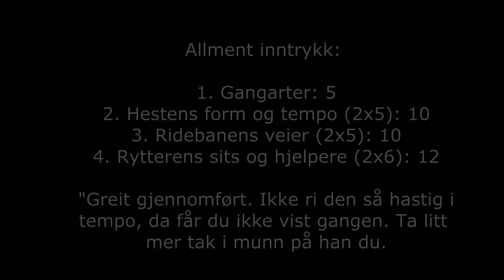Dressurstevne Rælingen - 16.04.16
Spent og stressa,  selv på hjemmebane. 54,800%